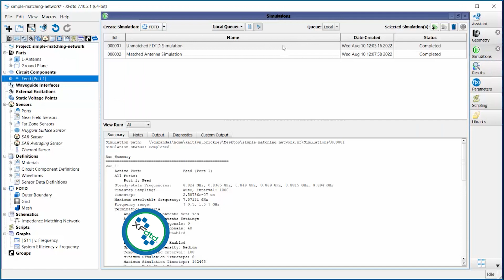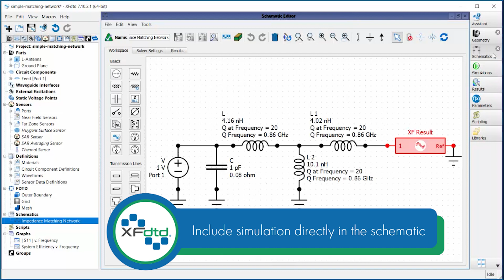Simple Matching Network Tutorial Using XFdtd's Schematic Editor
XF’s schematic editor provides engineers with a unique option for analyzing matching networks and corporate feed networks.  In this tutorial, we demonstrate XF's workflow for analyzing a simple matching network and applying it to full-wave FDTD results using the schematic editor.

The workflow includes an inverted-L antenna designed for a cellular application at LTE Band 5 operating from 824 MHz to 894 MHz.  An FDTD simulation determines the intrinsic impedance of the antenna and then a wideband matching network is applied during post-processing in order to view the matched performance of S11 and system efficiency.

Visit our support site to explore the tutorial and accompanying videos

-  Review the required steps for simulating the unmatched antenna.
-  See how matching networks are created in the schematic editor and how the FDTD simulation results are included.
-  Learn how the matching network is applied to the FDTD simulation in order to view S11, system efficiency, and other full-wave results.